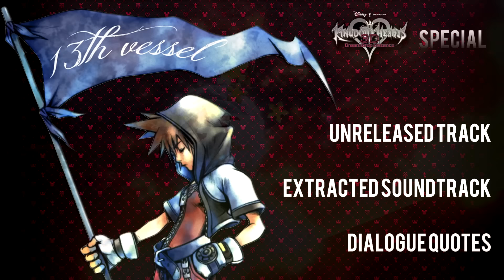KH3D - Secret/hidden areas [Room Mod] Part 2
Hey there! :)
I'm sorry for not being very active, I got a lot of exams and stuff and I couldn't edit the video until now, also don't worry about the channel because I'll bring content as soon as I can, during summer I'll be finished with exams so I'll be able to bring a lot of content.
The footage is from Citra emulator so I had to edit the video a little bit.

¡Hola! :)
Perdonadme por no haber estado muy activo, tengo montones de exámenes y cosas así que no he podido editar el vídeo hasta ahora, no os preocupéis porque subiré contenido tan pronto como pueda/tenga, decir también que en verano habré terminado los exámenes y podré traeros mucho más contenido.
Las imágenes son del emulador Citra así que tuve que editar el vídeo un poco.
¡Disfrutad!

13th Vessel~